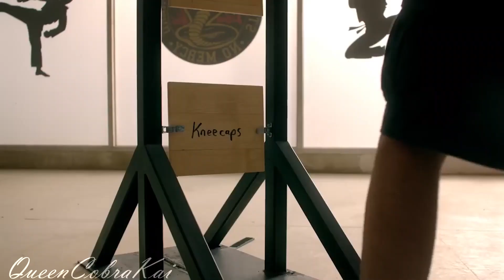Miguel & Moon • Deserve You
Requests are filled on first received basis. Some will take 2-3 weeks to complete depending on my schedule.

🎦 1 uploading this afternoon, 1 in queue.

◇ song: Deserve You by Justin Bieber
◇ program: premiere pro
◇ coloring: natural (none)
◇ additional clips/photos: Xolo Maridueña and Hannah Kepple